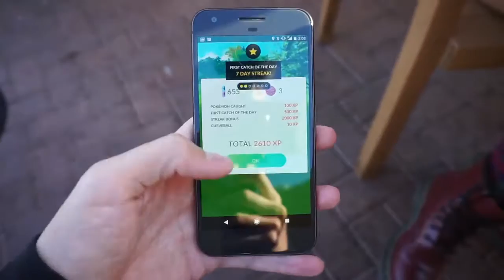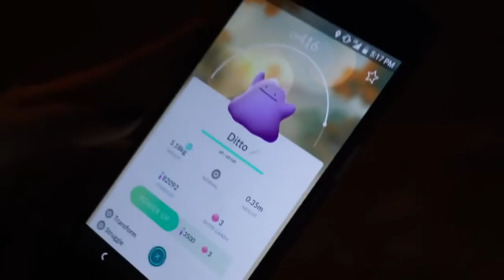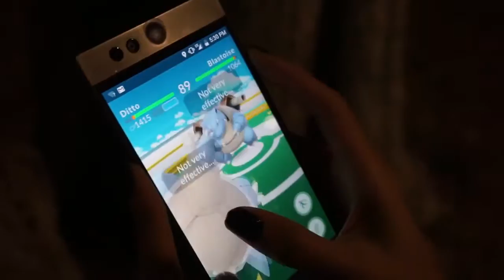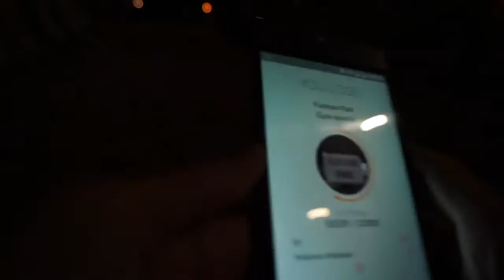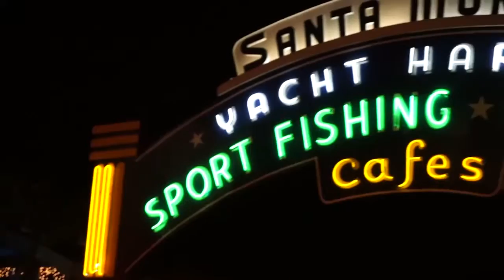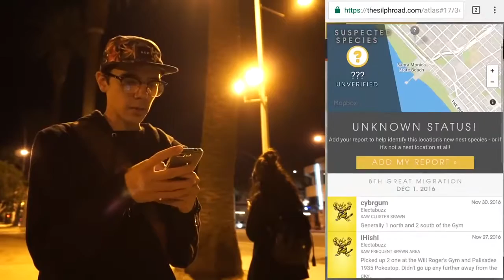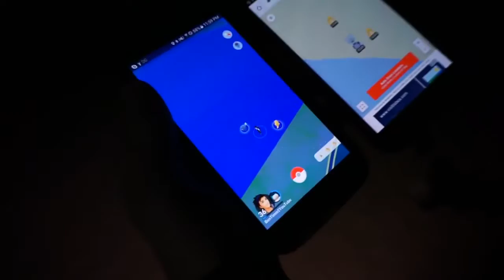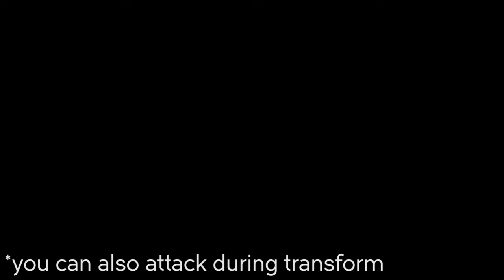FINALLY CAUGHT DITTO /// HOW TO BATTLE WITH DITTO /// HOW DITTO WORKS IN POKÉMON GO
Cassy and I finally found Ditto, so I decided to take it to a gym and test it out. Learn how Ditto's Transform works, how Ditto's CP changes, what stats Ditto copies from the enemy, and how battling and training gyms works with Ditto in Pokémon GO. Ditto.

GEAR:
Sony a6000
Pebble Classic Smartwatch
Nexus 5X